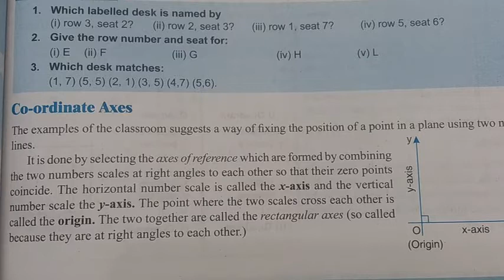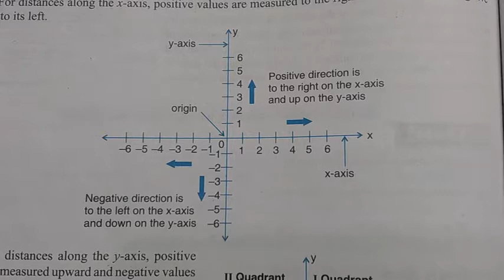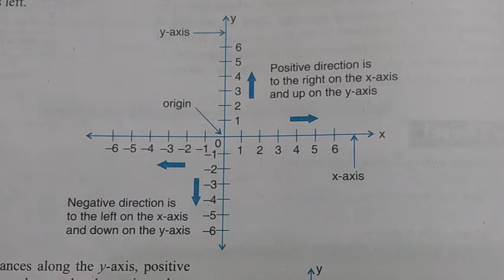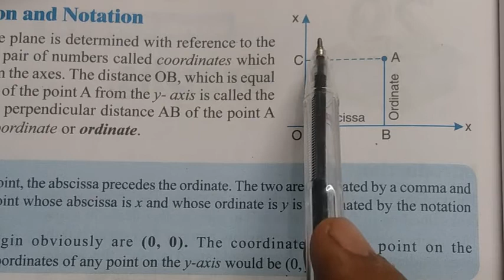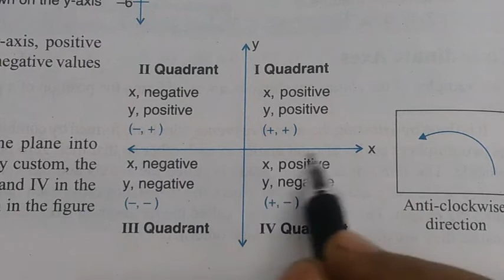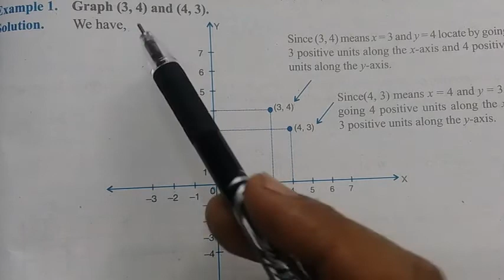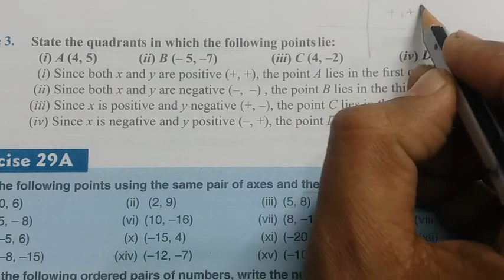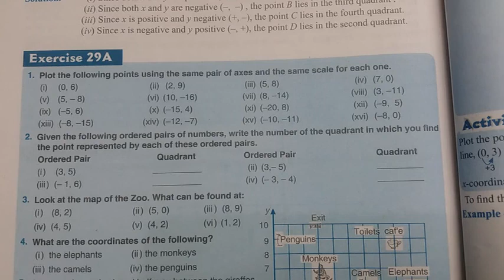Graphs: Exercise 29 Introduction/ Class 7/Mathematics